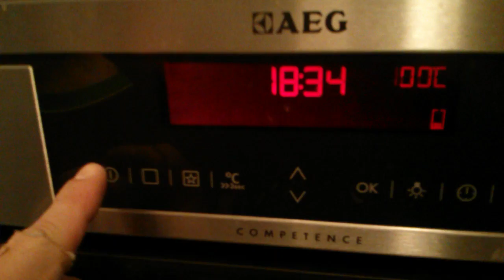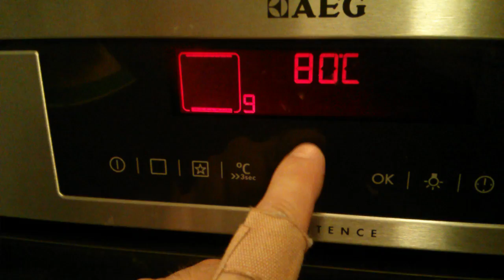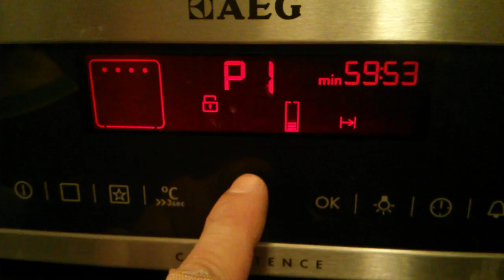Kako uključiti pirolizu